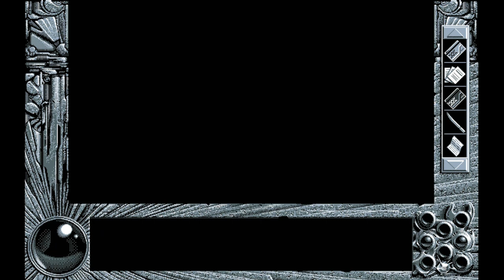#45 この世の果てで恋を唄う少女YU-NO（A girl who chants love at the bound of this world.）龍蔵寺とサシではなしてみました。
1996年12月26日にエルフ様から発売さてれた、SFファンタジーアドベンチャーゲームとなります。
当時はかなり長いタイトルだったという印象があります。
現在でも不屈の名作アドベンチャーとして名高い超絶名作！
Windows、セガサターン、VITA、PS4、ニンテンドースイッチなど様々なプラットフォームで、リマスターやリメイクされており現在もプレイできる名作です。
エルフ様のPC-9801というかDOSゲーム最後の作品、高クオリティかつ重厚なストーリー、当時は斬新だったゲームシステム、DOSゲームとは思えないBGMと演出の最高傑作と言っても過言ではないSFアドベンチャーの名作！！
かなり昔にプレイはした事はあるのですが、もう何も覚えておらず・・・・さあプレイしてみましょうか！

ストーリー（Wikiより抜粋）
主人公・有馬たくやは、母亡き後に自分を育ててくれた父を事故で亡くして以来、すさんだ生活を送っていた。

ある日、丸い鏡とガラス玉がはまった謎の装置が彼のもとに届く。
そこには父が生きていることを示唆する内容の手紙が添えられており、手紙は「今夜10時にこの装置を持って剣ノ岬に行け」という一文で締めくくられていた。
指示通りに向かった先で、裸の女性が倒れているのを見つけ駆け寄るたくや。
しかし、彼女は彼に微笑んだ後、消失してしまう。
そこへ、義母の有馬亜由美を連れた学園長・龍蔵寺幸三が現れ、その装置を渡せとたくやに銃を突き付ける。

その瞬間、地響きが起こり3人を光が包み込む。意識の薄れ行く最中、たくやは岩場の上に立つ転校生・波多乃神奈の姿を見つけていた。
夜の岬で独り目覚め、装置が点滅している事に気付くたくや。
突如、目の前の空間へ投影されたマップに驚く。

ガラス玉だと思ったそれは宝玉であり、たくやは手紙に記載された本来の要求を果たすべく、全ての宝玉を集めるために並列世界を渡り歩く。

他のチャンネルでは中々見る事の出来ないゲームタイトルも実況しています。

※プレイするソフトがパッケージ版の場合はブログで外観を掲載しています。

-- 注意事項
・ネタバレ（攻略含む）・先の展開の発言禁止でお願いします。
・コメントで動画の顛末が判る内容はお控えください。

■コメントに関して毒島からお願い！
・ゲーム内容によっては過激なものが含まれる場合がございます。
・コメントにドストレート文言は伏字などで記述をお願いします。
・チャンネル維持にご協力お願い致します。

このチャンネル内で使用している素材